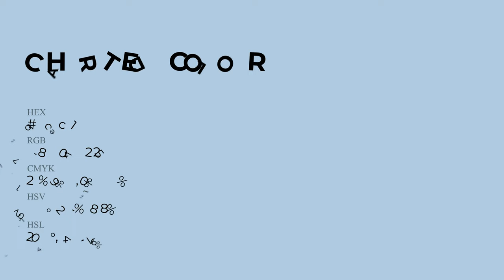Charted color b2cce1 hex Warm Blue color b2cce1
What color is Charted ? b2cce1 hex, Warm Blue color b2cce1

Hex b2cce1 Color Code is also known as Charted color

Hex b2cce1 Color code in RGB color code model is created after adding 69.8% red color, 80% green color and 88.24% blue color.
Hex b2cce1 Color code in CMYK color (process color) code model is generated after subtraction of 21% cyan, 09% magenta, 0% yellow, 12% black.